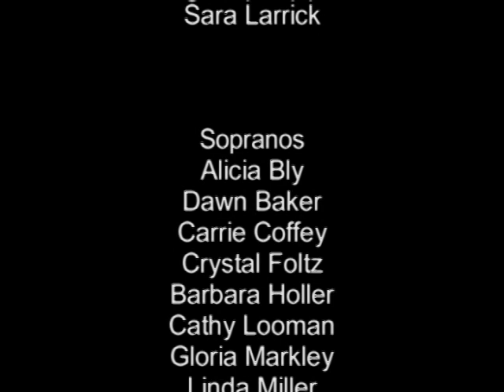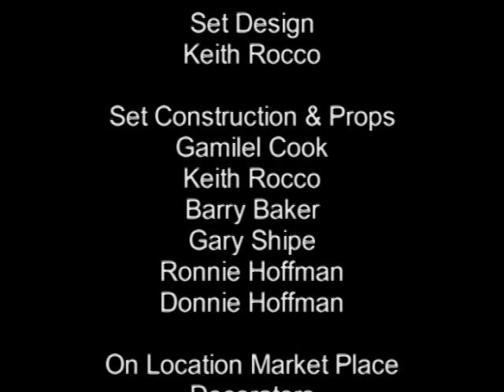“Bow the Knee” Musical 2009 - Wakemans Grove Church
Performed by Wakemans Grove Church and friends.